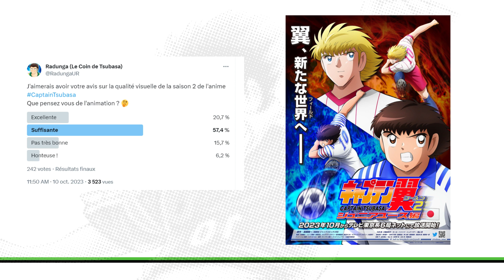Fin de Japon/Hambourg : un superbe match, un superbe épisode (Review Captain Tsubasa S2 / EP3)